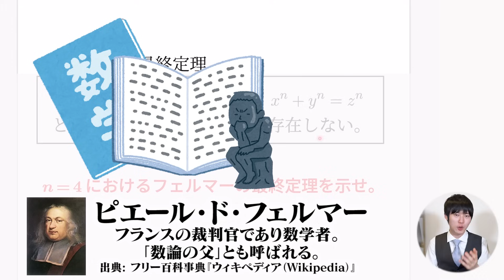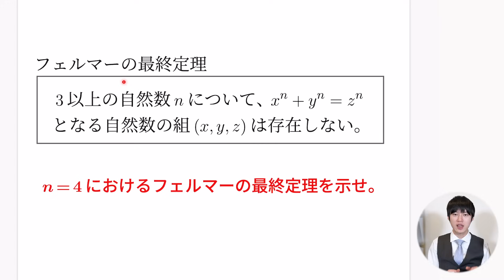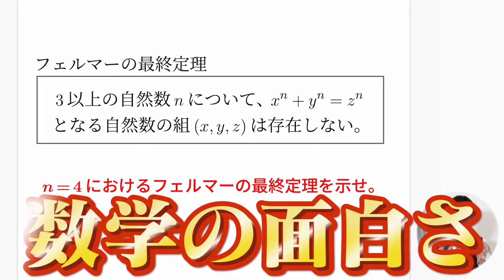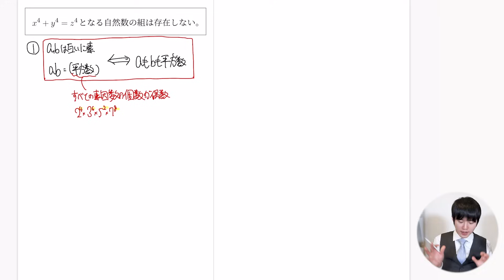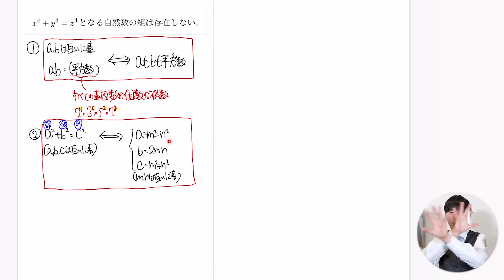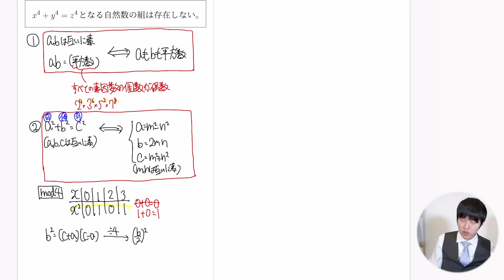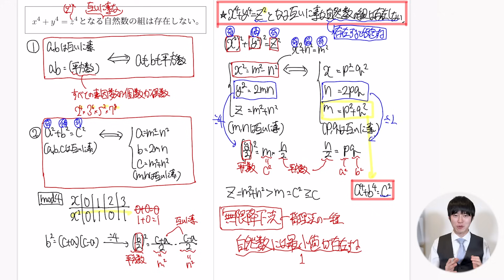フェルマーの最終定理(n=4)の中学生でもわかる証明